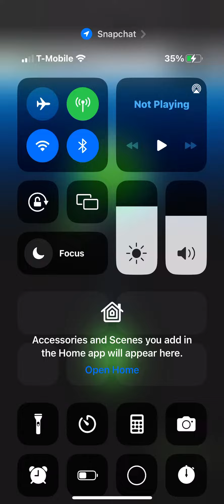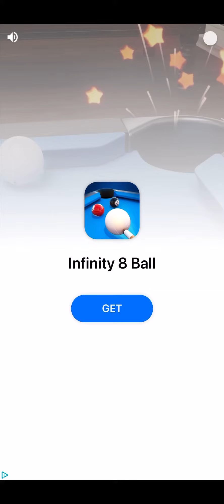doing two rounds of ball-hop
i luv ballhop